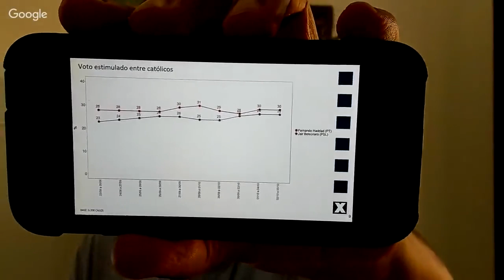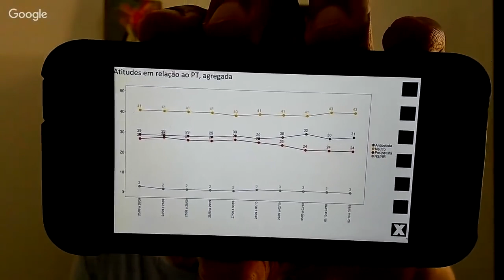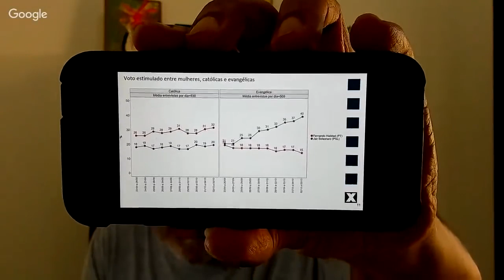Conversa com o pastor evangélico Fábio Bezerril: o desafio do diálogo e da paz (21.fev.2019)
Uma entrevista-conversa no Paz e Bem o pastor evangélico Fábio Bezerril. Ele é cientista social, desenvolveu diversos projetos sociais na Zona Leste de São Paulo, foi consultor educacional da FESPSP – Fundação Escola de Sociologia e Política de São Paulo e é co-fundador da Escola Comum.

Um mergulho no universo evangélico, na realidade das igrejas pentecostais e neopentecostais para conhecê-las e abrir um caminho de diálogo, sobretudo com os evangélicos e evangélicas pobres.